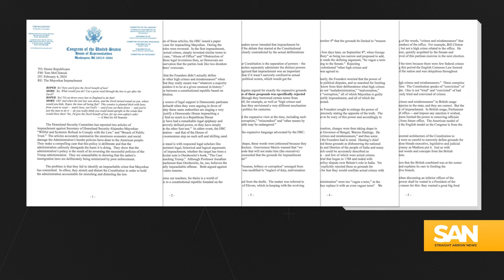How Al Green and the Democrats sank the Mayorkas impeachment vote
Republicans failed to impeach Homeland Security Secretary Alejandro Mayorkas Tuesday, Feb. 6, in a 214-216 vote. Three Republicans joined every Democrat to kill the impeachment resolution.